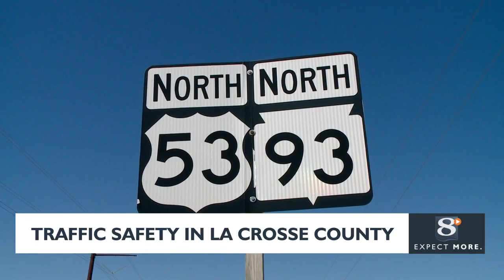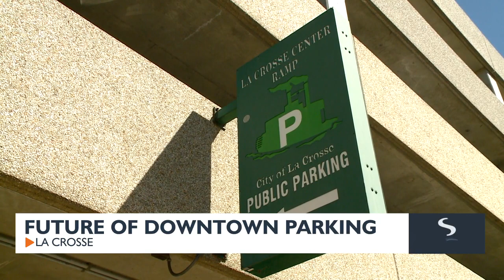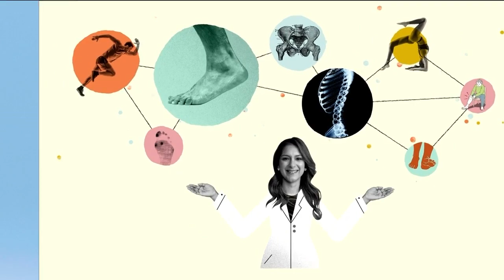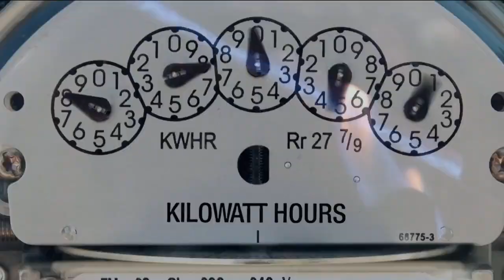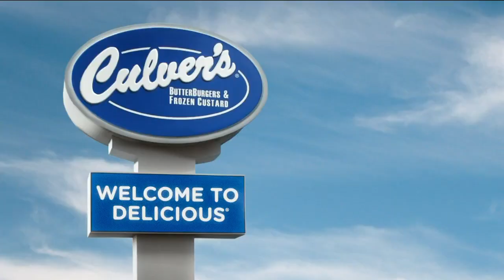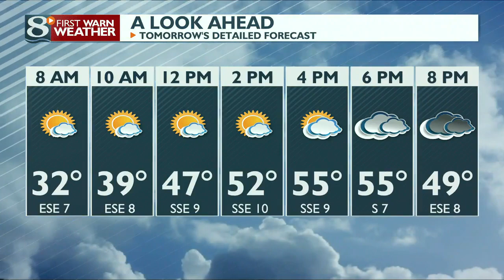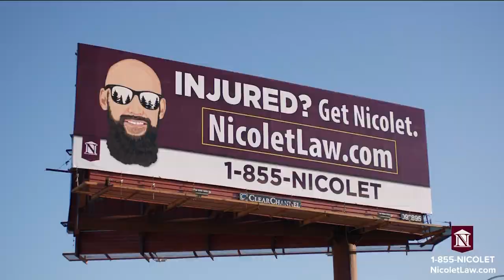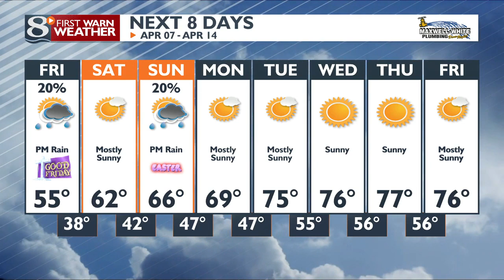News 8 Now at Five: 04/06/2023